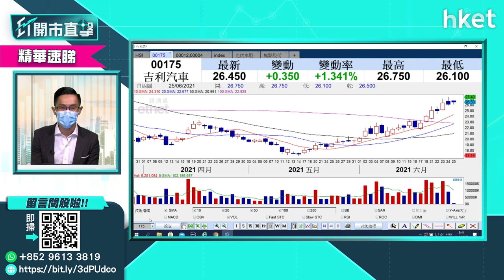【ET開市直擊】（精華）吉利汽車（175）股價升未停 仲有幾多水位上？（2021年6月25日）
吉利汽車（00175）股價升未停，短短個多月錄得5成升幅，到底吉利汽車股價仍有多少上望空間？